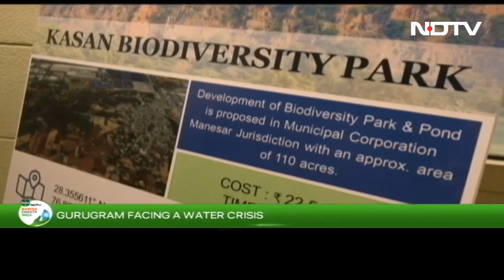How 'We For Water Foundation' Is Helping Indian Cities Fight The Water Crisis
Many cities in India including Mumbai, Jaipur, Bhatinda, Lucknow, Nagpur, and Chennai are facing acute water shortages and an impending water crisis is forecast. Gurugram, the millennium city is one of them but now an effort by WeforWater foundation is making all the difference, here's how.